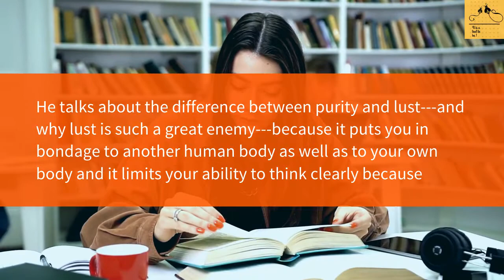How to study effectively-Law of karma 79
TODAY'S IDEA IS:
Why is lust such a great enemy?

He talks about the difference between purity and lust---and why lust is such a great enemy---because it puts you in bondage to another human body as well as to your own body and it limits your ability to think clearly because you are too much under the influence of attraction and attachment, sense perception, etc.; and when there is lust , it blocks your access to God, so then you can't advance!